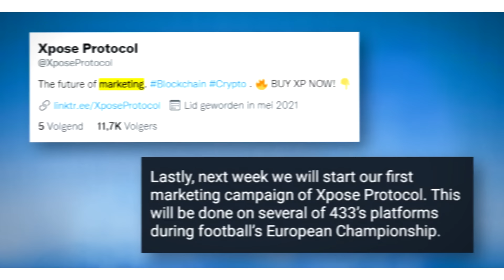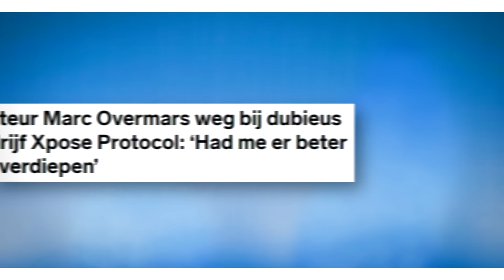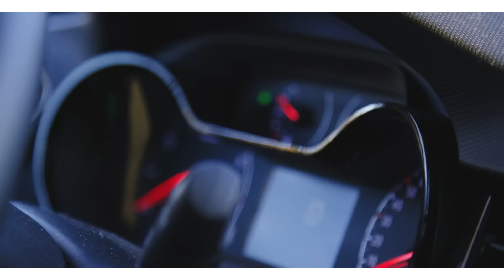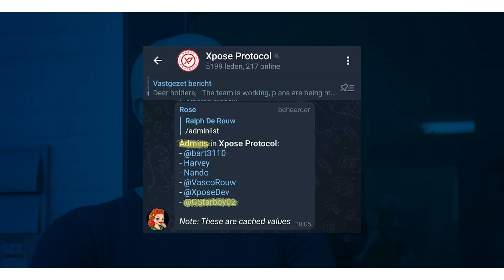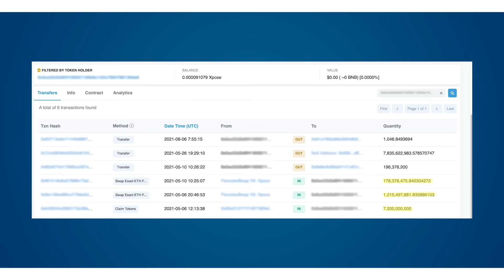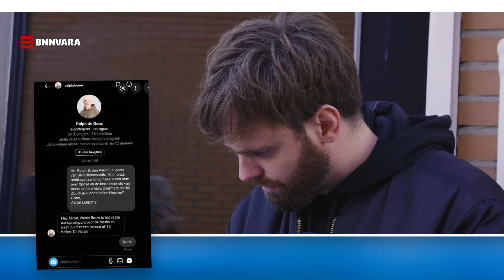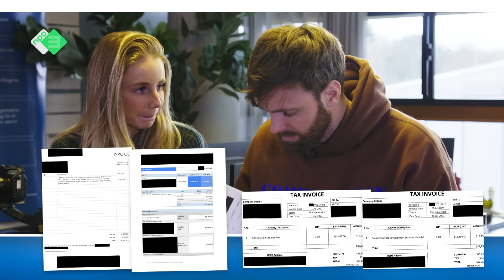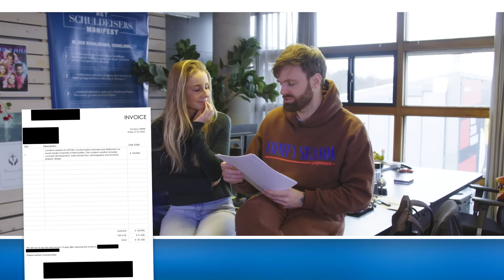CRYPTOMUNT XPOSE lijkt PUMP ’N DUMP met VASCO ROUW als ADVISEUR DEEL 1/2 | BOOS S06E19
We maakten deze afleveringen over XPOSE in samenwerking met BNR en Financieel Dagblad.

Hieronder vind je een aantal links aangeleverd door Peter Slagter, waar je juiste en heldere info kan vinden over crypto:

Lees hier de mailconversatie tussen BOOS en Vasco met aangeleverde bijlagen van Vasco:

De wereld van online investeren en crypto is vrij nieuw en ingewikkeld. Dat weet ook Thijmen. Na te hebben gezien dat Vasco Rouw, Ralph de Geus en Marc Overmars hun naam verbonden aan de crypto-munt van XPOSE, investeerde hij hier flink wat geld in. XPOSE is een omstreden munt, omdat de werking ervan nogal lijkt op het zogenaamde frauduleuze ‘pump & dump’. Maar wat is pump & dump eigenlijk? En wat is de rol precies geweest van Self-made millionaire Vasco Rouw, Ralph de Geus van 433 en chef Ajax Marc Overmars? Wij gaan er achteraan, en Peter Slagter van Lekker Cryptisch geeft jou tips over waar je op moet letten bij het investeren in crypto.

Weet jij meer over deze zaak? Of ben je boos over iets anders?

In BOOS trekt Tim alles uit de kast voor jou. Omdat jij boos bent. En hij het voor je gaat fixen. En waar je boos over mag zijn? Alles. Bijvoorbeeld dat je niet betaald bent door je werkgever, je bent opgelicht door een webshop of je huurbaas je laat wonen in een huis vol schimmel. Ook als je het niet eens bent met iets wat opgelost kan worden via de politiek, laat het ons weten! Wij trekken de juiste politicus voor je aan de mouw.